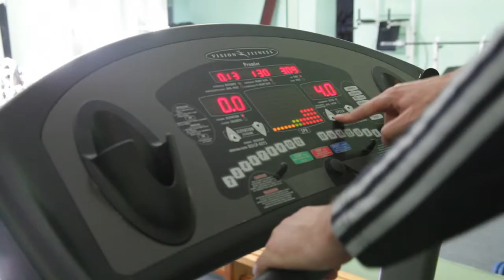Алексей Севрук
Передача о лидере компании Oriflame